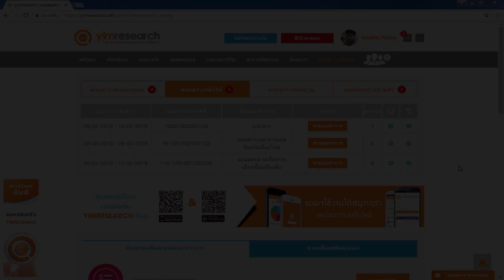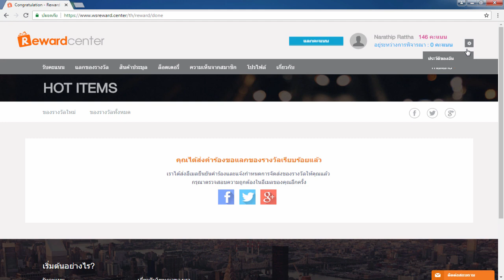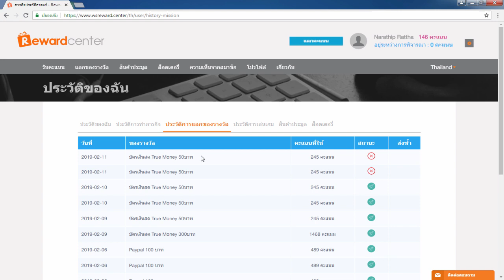รีวิวหาเงินออนไลน์ 100 บาท ใน (ครึ่งวัน) โดยไม่ต้องลงทุน!! - สมัครฟรี! ได้เงินจริง100%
1.คลิปสอนสมัคร และ การเริ่มต้นเทรดกับ Olymptrade